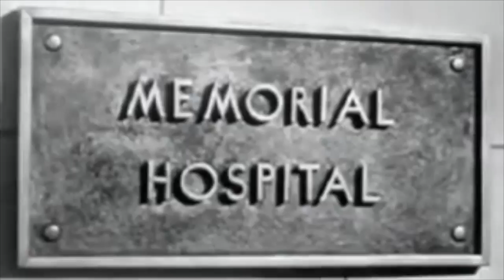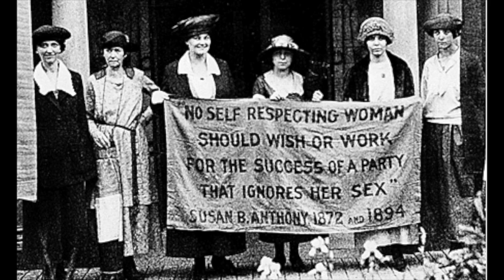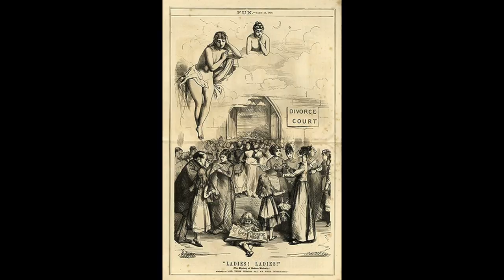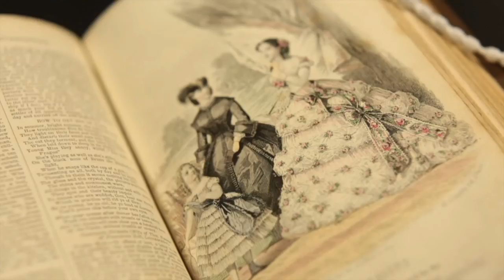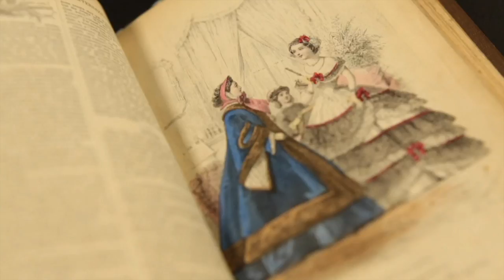A Doll's House Digital Story - Marriage and Gender Roles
"Marriage and gender roles (incorporating property rights for instance) in late Nineteenth Century Europe and how the play reflects the reality. What does it say about this reality?"